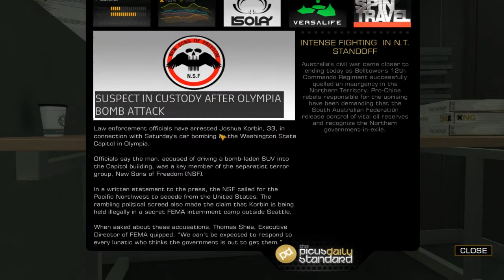(~let's play~) Deus Ex Human Revolution part 20